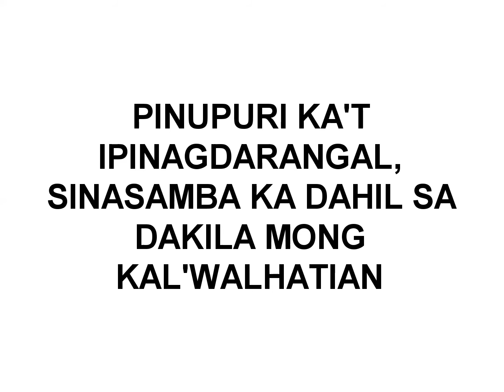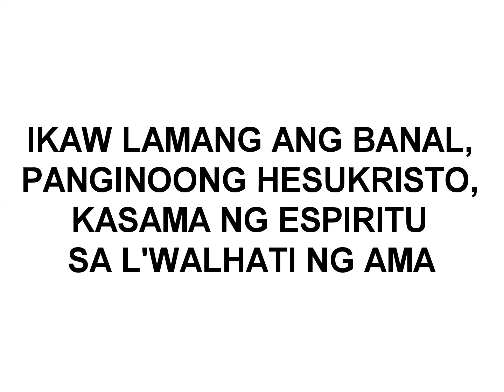Papuri - N. M. Sengson SVD